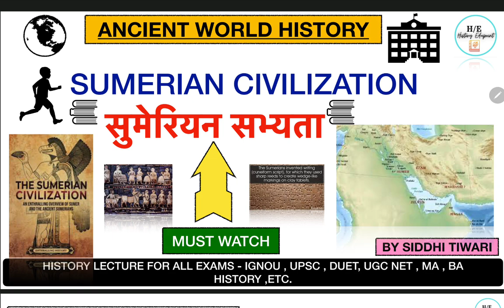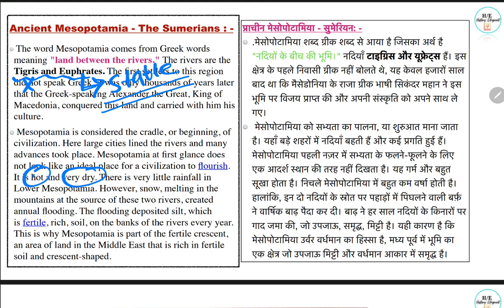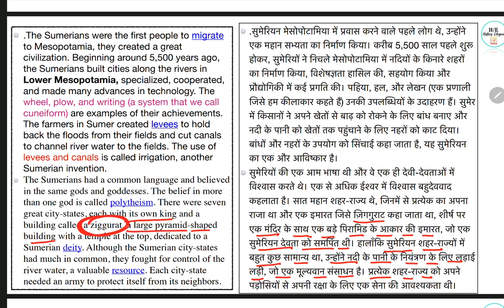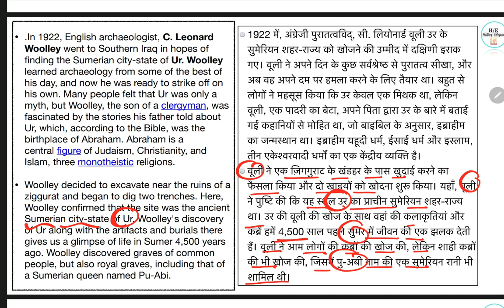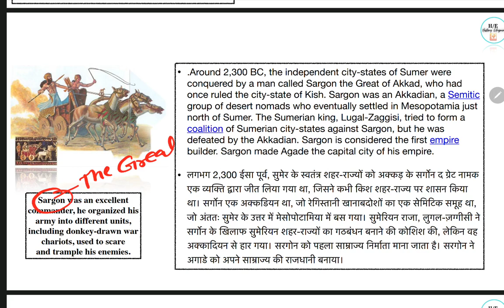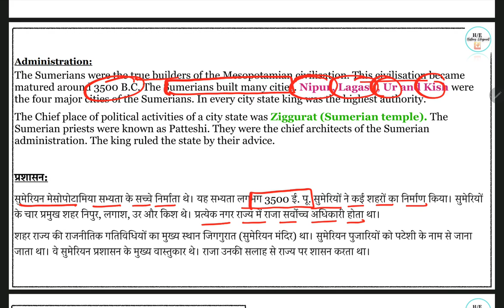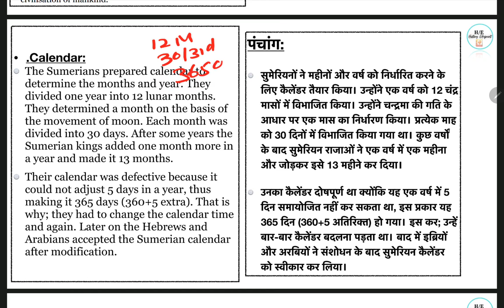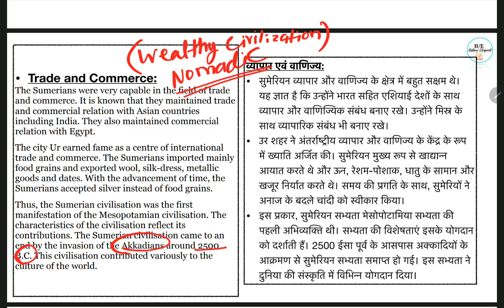Sumerian Civilization|सुमेरियन सभ्यता|Mesopotamia Civilization | World History historyedupoint 2023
Hello Students in this Video we will discuss about Babylonian Empire complete Information in one video.

Last Date of IGNOU MA History (MAH) Assignment Submission

The IGNOU MA History assignment submission last date has been provided below in the tabular form

Course CodeLast Date for July 2020 SessionLast Date for Jan 2021 SessionMAH -1st year31st March, 202130th September, 2021MAH -2nd Year31st March, 202130th September, 2021